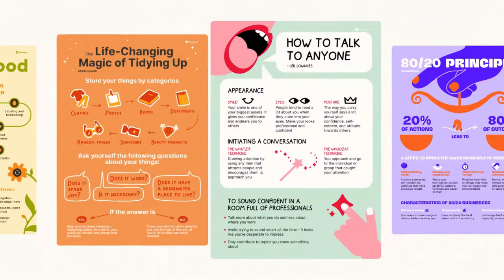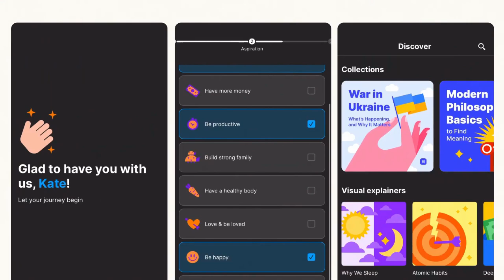Headway Showreel Appsumo Deal: #1 most downloaded book summary app | Review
📢Bonus Announcement: Get $50 Extra Bonus from me.🔥 First, you must be a new Appsumo User to get this bonus. If you buy up to $59 products from my link then you will get $50 bonus❤️❤️❤️
Note: You will get your bonus after 60 days locking period, but if you refund your product then you won't get any bonus from me. Leave your comment in the comment box after purchasing your product.

My favorite tools that I use
📢 Graphics Resource -Unlimited access to 8 million+ beautiful fonts and graphics